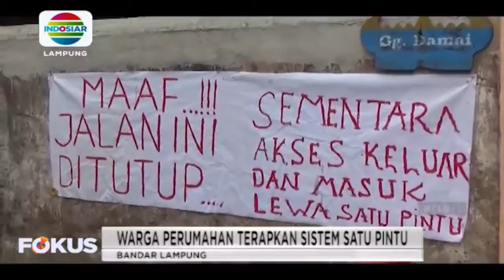Cegah Corona, Warga Perumahan Di Gunung Sulah Terapkan Sistem 1 Pintu